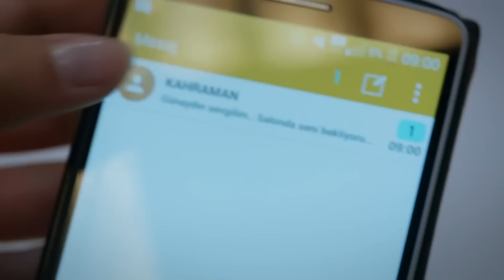Amor de Kahraman y Elif "En 20 Minutos" | No Te Enamores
Amor de Kahraman y Elif "En 20 Minutos" - ERES LA FORMA MÁS BELLA DE AMOR

Los actores:
Kahraman: Özcan Deniz
Elif: Hatice Şendil
Defne: Begüm Kütük Yaşaroğlu
Kerem: Gürbey İleri
Yakup: Hakan Meriçliler
Şükran: Goncagül Sunar
Maksut: Serdar Özer